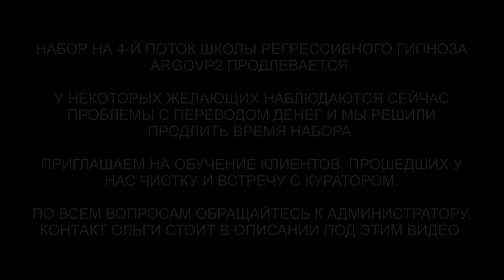Аннулирование контракта с демоном | Наркотики | Чистка биополя | ARGOVP2 регрессивный гипноз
✅ По вопросам сеансов - администратор Ольга Аннулирование контракта с демоном | Наркотики | Чистка биополя
00:00 Поднимаем Амира в комнату диагностики
01:36 Интерференты в биополе
02:58 Демон пришёл на наркотики
03:56 Контракт с Демоном
04:47 Реверс энергий
06:07 Полнота Души
06:23 Лизард снимает всё своё
06:59 Красный Дракон снимает все свое
08:06 Штаны Демона и Лярвы
09:21 Анулирование контрактов
11:00 Эмоциональный фантом
12:59 Объяснение Демона про развитие Души
15:10 Отпускаем интерферентов
16:24 Магическое воздействие
17:20 Мы закончили чистку